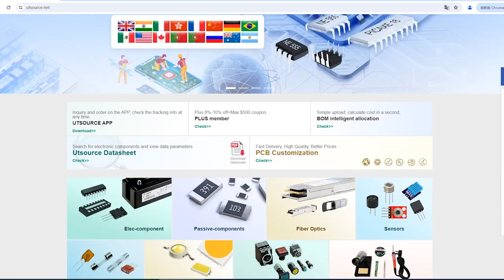SGT40N60NPFDPN electronic component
Manufacturer Part Number:SGT40N60NPFDPN
Brand:Silan
DateCode:19+
Package / Case:TO-3P
Category:Integrated Circuits (ICs)
Warranty:100% Perfect Functions